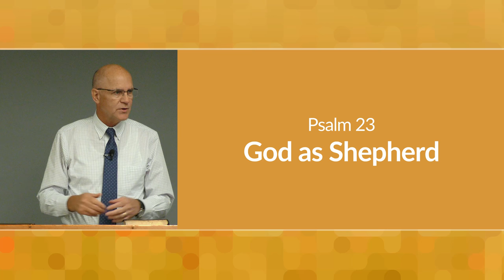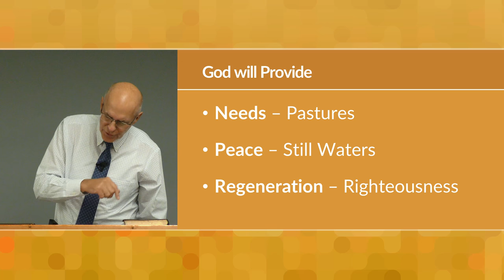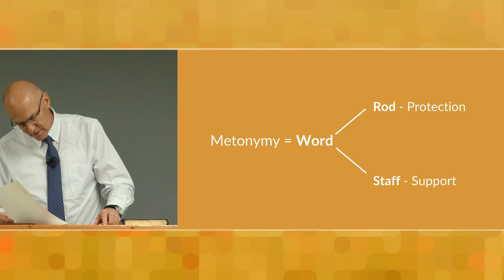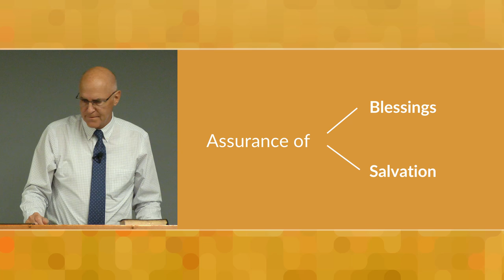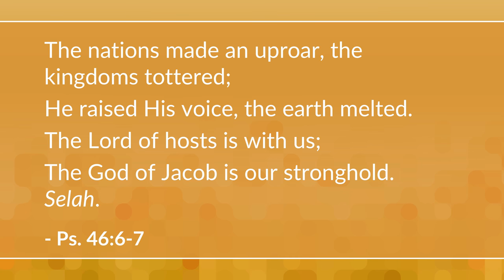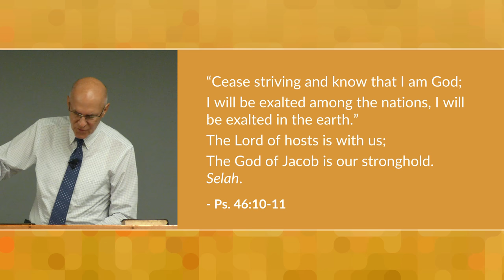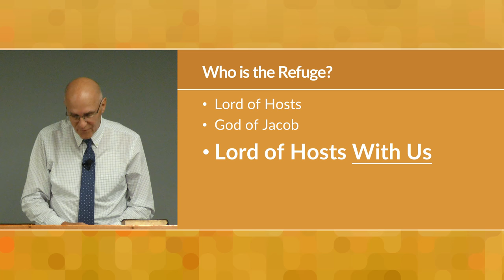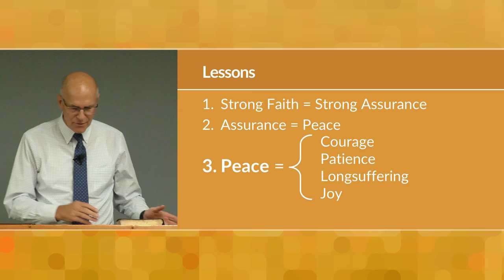Assurance Psalms – Mike Mazzalongo | BibleTalk.tv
The psalms that lift up God's name and providential care as protector and guide are referred to as assurance psalms.